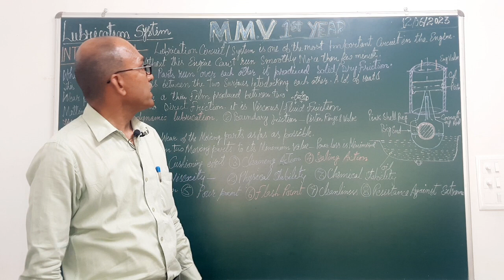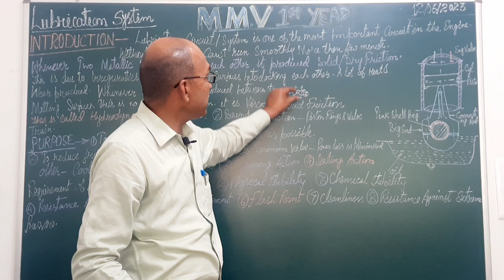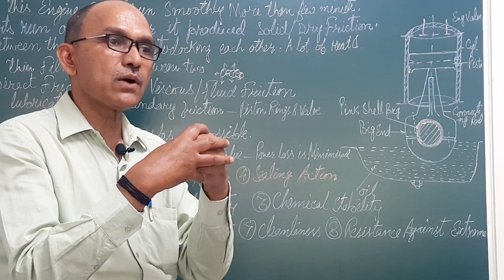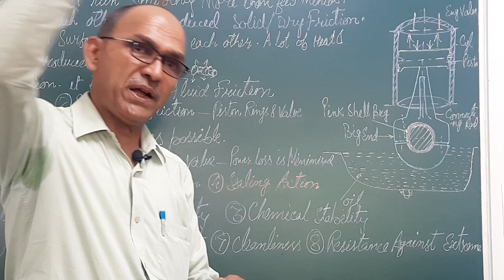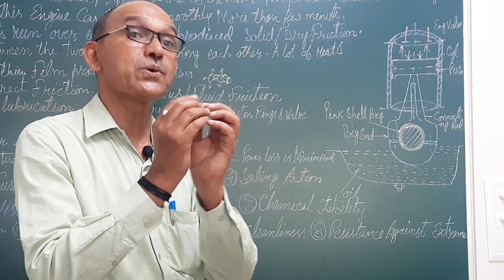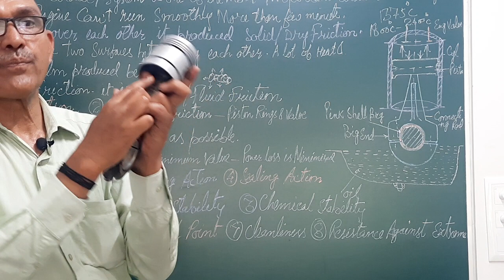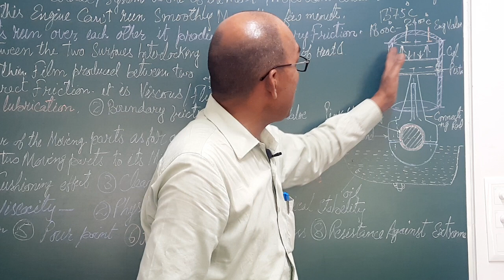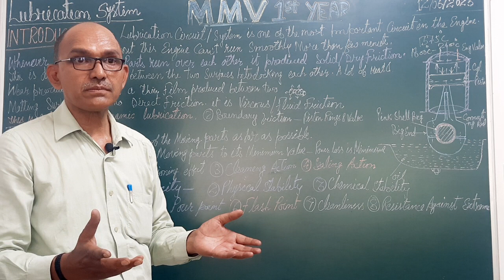Nand iti mmv Lubrication system Part -1